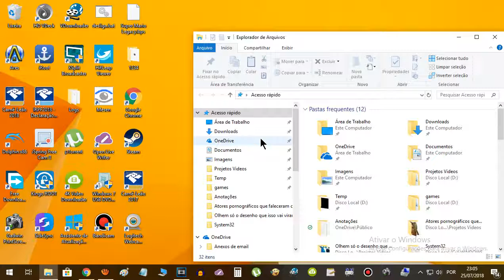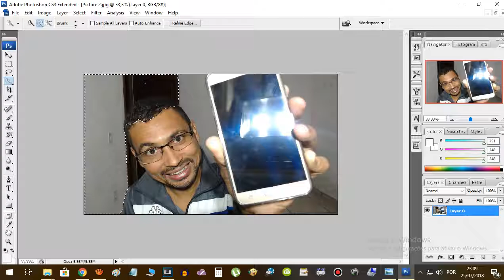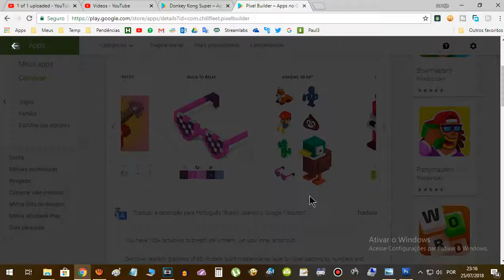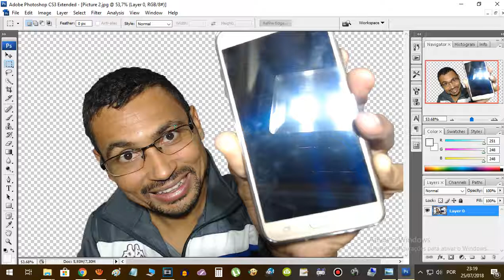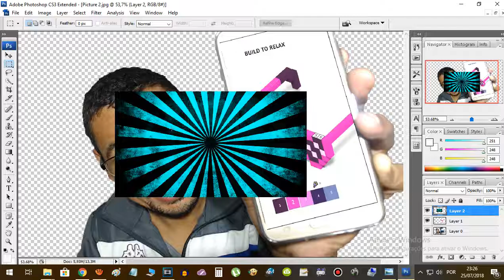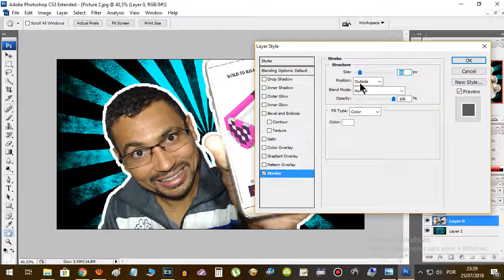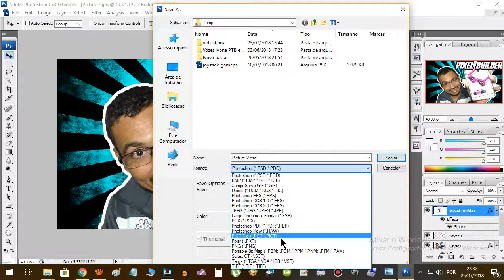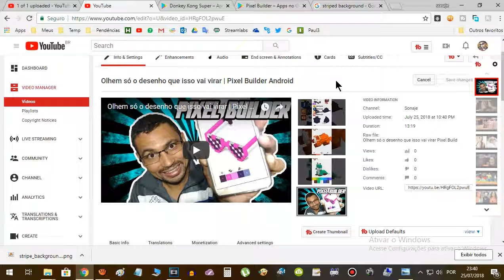YouTube: Como criar uma capa (miniatura) para vídeos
Neste vídeo eu mostro para vocês como eu faço algumas das minhas miniaturas (ou capas como muita gente prefere) dos meus vídeos. Embora eu uso este trabalho poucas vezes para produzir capas para os meus vídeos (uso poucas vezes por ser muito trabalhosa hehe) de vez em quando, quando o vídeo é especial a capa também tem que ter uma atenção especial. Espero que gostem